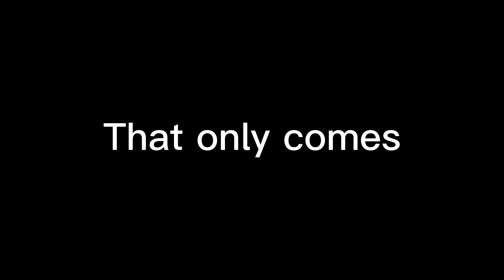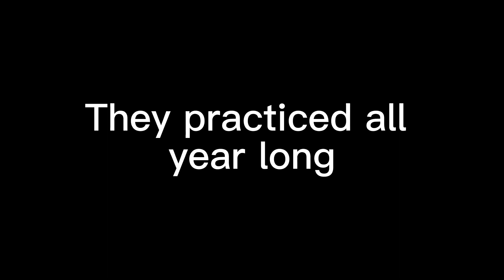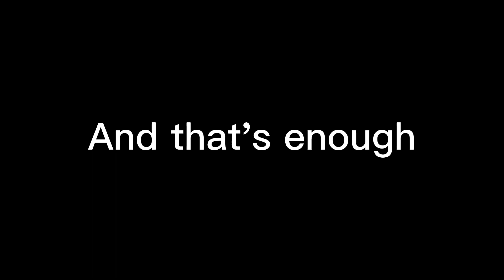Black Lyrics Paul McCartney Wonderful Christmastime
Verse 1
The mood is right
The spirit’s up
We're here tonight
And that's enough

[Chorus]
Simply having a wonderful Christmastime

[Verse 2]
The party's on
The feeling's here
That only comes
This time of year
[Chorus]

[Bridge]
The choir of children sing their song
Ding dong, ding dong, ding dong, ding

[Chorus]
We’re simply having a wonderful Christmastime

[Verse 3]
The word is out
About the town
To lift a glass
Oh, and don't look down

[Chorus]
Christmas Songs
Merry Xmas Everybody
Slade
[Bridge]
They practiced all year long

[Verse 4]
The party's on
The spirit's up
We're here tonight
And that's enough

[Verse 5]
The spirit’s up
We're here tonight
Oh, and that's enough

[Chorus]
[Outro]
Oh oh oh oh
Oh oh oh wonderful Christmas time